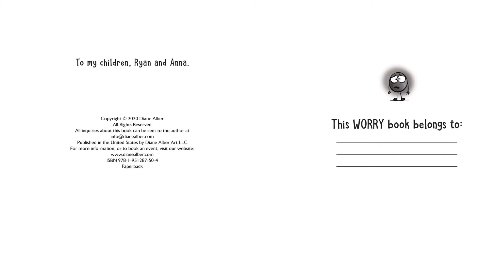Bilateral - Story time with Lynn "A Little Spot of Worry"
Join Lynn as she reads, "A Little Spot of Worry" written and illustrated by Diane Alber.

This story was recorded to provide bilateral audio that helps to decrease and desensitize anxiety.  Here's a link to my video explaining why

This book can be purchased at the following